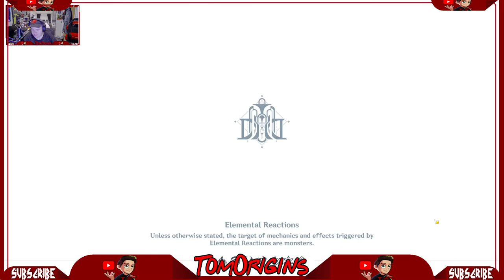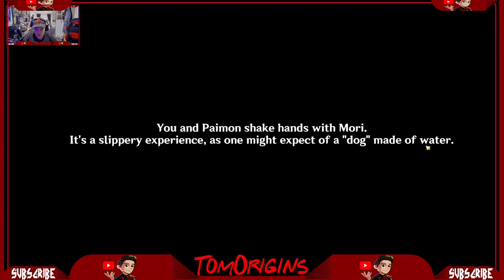Genshin Impact (Fontaine Gameplay) *SPOILER WARNINGS*